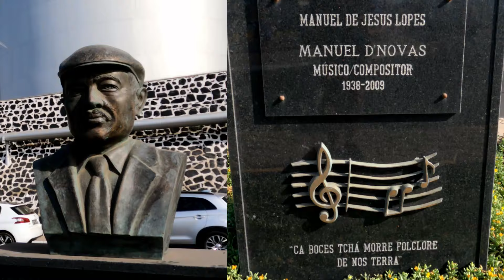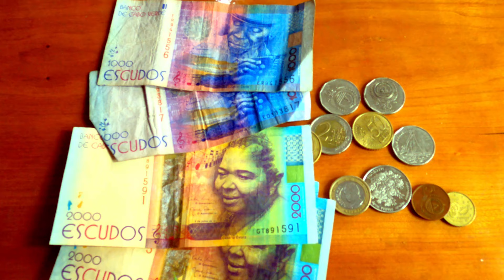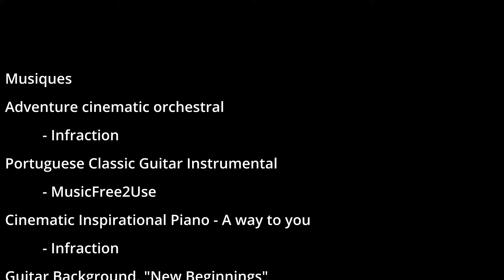Épisode 27: Mindelo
Présentation de notre séjour à Mindelo (île Sao Vicente) dans l'archipel du Cap Vert (26 novembre au 4 décembre 2023).